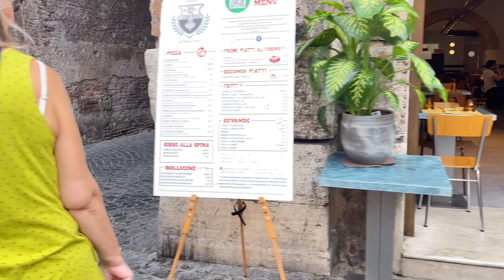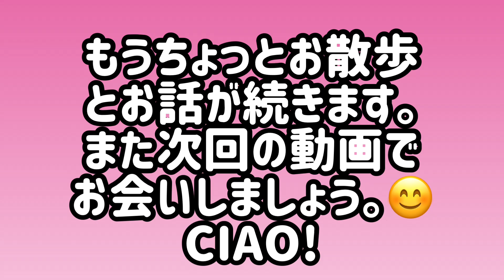海外在住者 日本の親とイタリアの家族の合間で心の葛藤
日本の親の介護とイタリアの家族とのバランスの難しさの中、私の心の葛藤をお話しします。